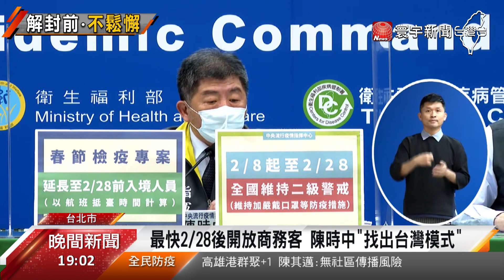二級警戒延長至2/28 陳時中：防疫措施都不變@globalnewstw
本土疫情趨緩，不少專家建議中央，應該考慮微解封，但指揮中心7日宣布，要把二級警戒，延長到2月28日，陳時中也透露，最快3月初會鬆綁邊境，優先開放給商務客，在這之前，疫苗得打好打滿，9號中央就會開放第22期疫苗預約。